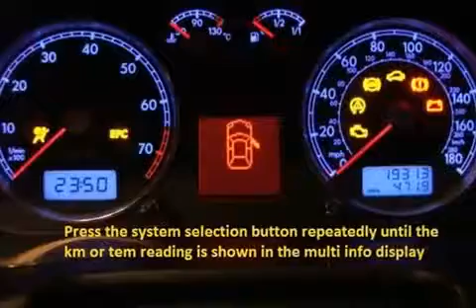ALFA ROMEO 156 1997.10 2000.10 How to reset service light indicator